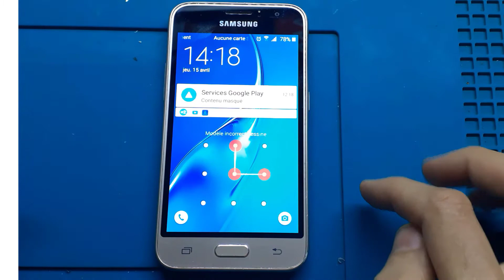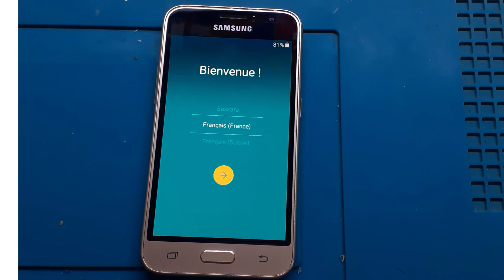كيفية فورمطاج هاتف سامسونغ SAMSUNG GALAXY J1 2016